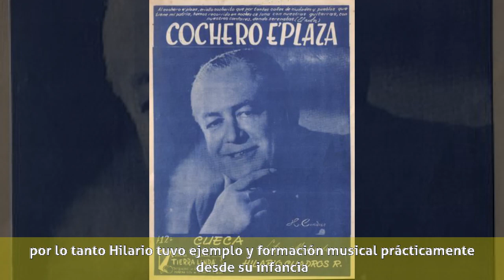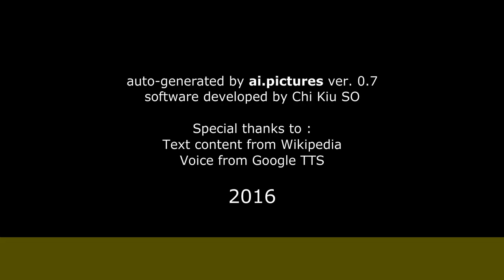Hilario Cuadros - Biografía